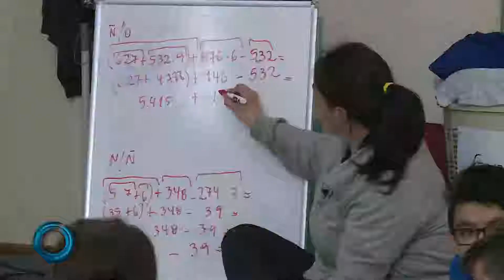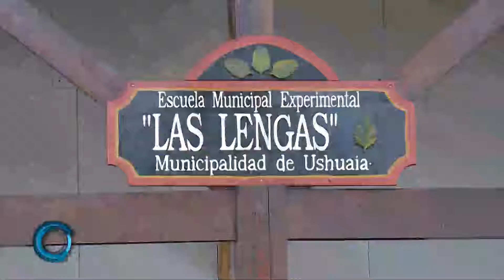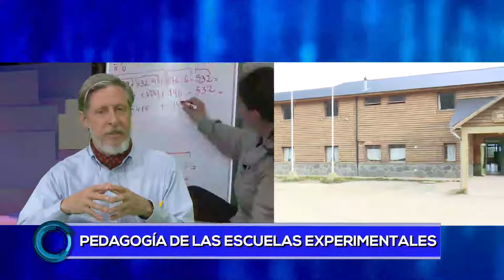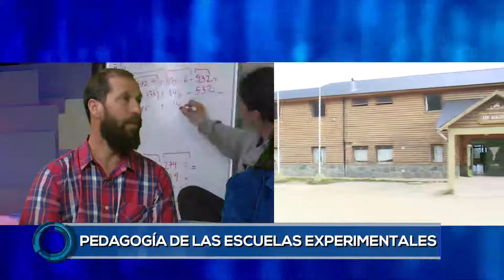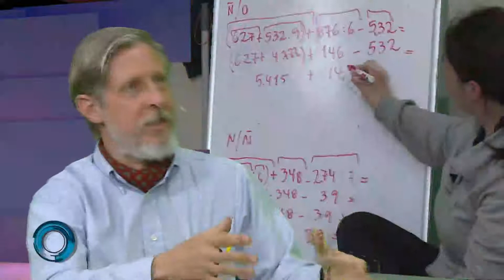MIRADAS (1) - 29/11/18